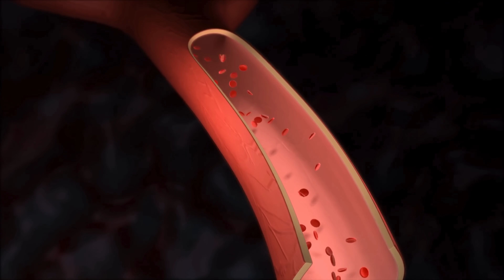CONHEÇA OS 6 BENEFÍCIOS DA AVEIA EM PESSOAS ACIMA DE 60 ANOS | Dr Flávio Jambo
Link do Meu E-book sobre benefícios no consumo de sementes: SEMENTES DE OURO

Quer manter ou recuperar a força muscular obtendo vitalidade mesmo após os 60 anos?